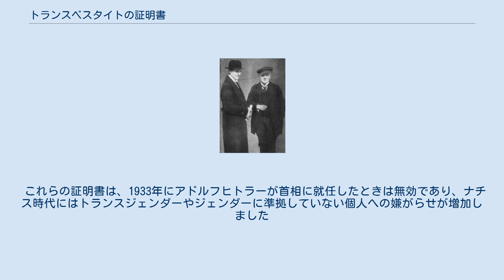トランスベスタイトの証明書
ハーバートW.（左）はマグヌスヒルシュフェルトのトランスジェンダーの友人であり、彼が選んだ名前でベルリンに2年間住んでいました。
この写真は、ヒルシュフェルトの性的中間体（1922）からのものです。
 トランスベスタイトの証明書は、性科学者のマグヌス・ヒルシュフェルトの支援の下、ドイツ帝国政府とワイマール共和国政府が発行した、トランスベスタイトとしての医師のメモでした。
この時点でのトランスベスタイトは、そのすべての個人と呼ば性別のアイデンティティであり、好ましい衣類彼らに関連付けられているものに耳障りだっ割り当てられ、セックス、そしてその両方が含ま異性装やトランスジェンダーの人々を。
 1908年から1933年の間に、そのようなパスのおそらく数十がドイツの警察によって付与されました。
ドイツのワイマールにおけるゲイやレズビアンの文化との関連を避けるために、主に中流階級の異性愛者の男性から女性へのトランスベスタイトに与えられます。
証明書には、問題の個人が性同一性に対応する服を着ることが許可されていることが記載されています。
 これらの証明書は、1933年にアドルフヒトラーが首相に就任したときは無効であり、ナチス時代にはトランスジェンダーやジェンダーに準拠していない個人への嫌がらせが増加しました